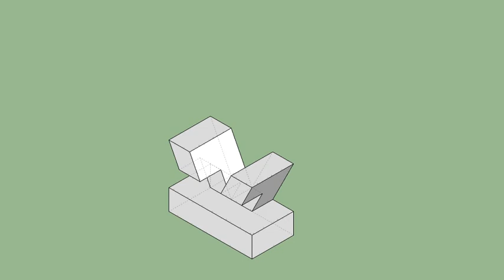育才出版-基礎圖學空間感練習本-第113頁第193題（三視圖轉等角圖部份）